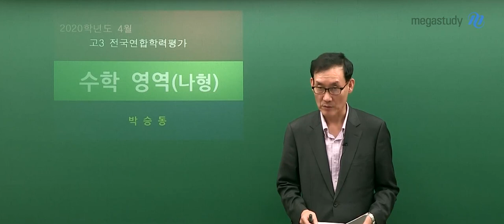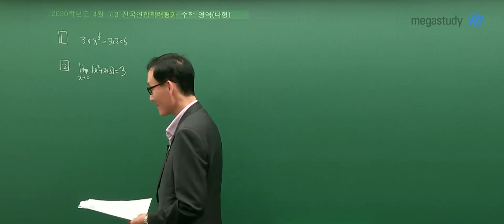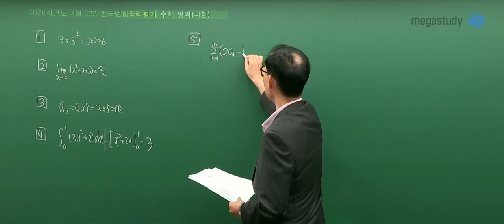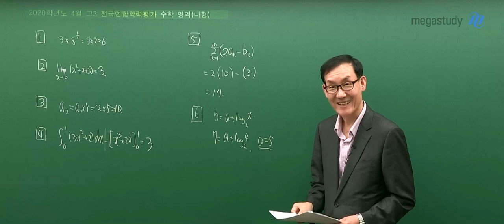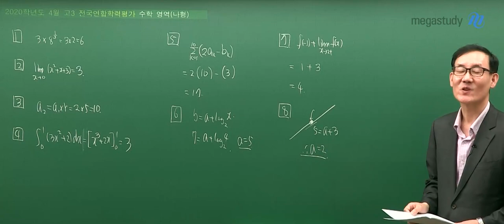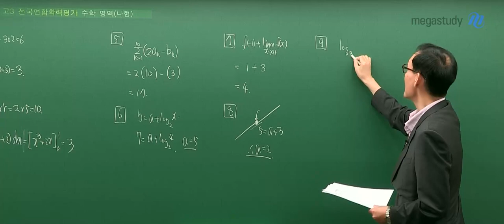[메가스터디] 수학 박승동 선생님 - [5.21학평] 수학 나형 해설강의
Legend of Math, 박승동 선생님의
5.21 학력평가 수학 나형 해설강의!